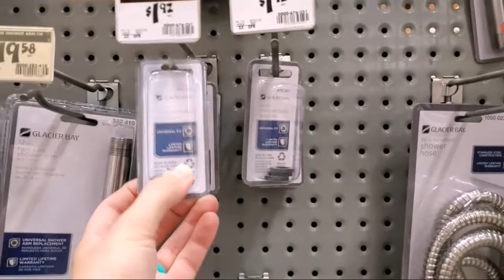#5 Family Depot Trip: In Search of the Washer! Fort Smith Arkansas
Family trip to Home Depot to get a fucking washer for our son's poop sprayer. The things we do for the environment and our wallets.